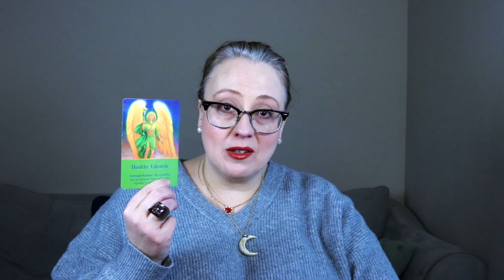PROTECT THE BODY